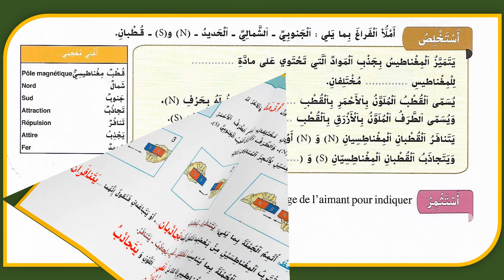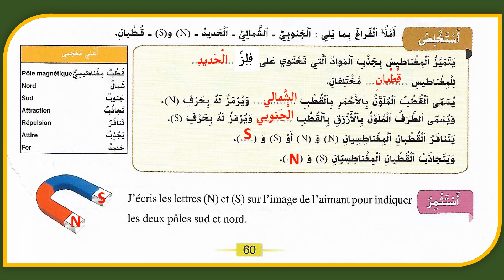بماذا يتميز المغناطيس.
الواضح في النشاط العلمي . السنة الثالثة.